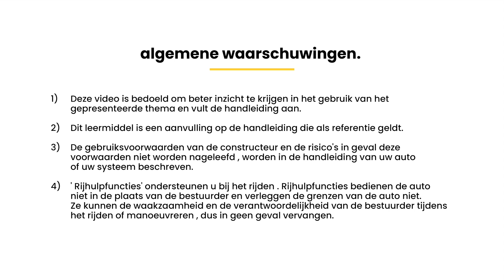RESERVE WIEL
KANGOO (NLD)  & KANGOO VAN (NLD)